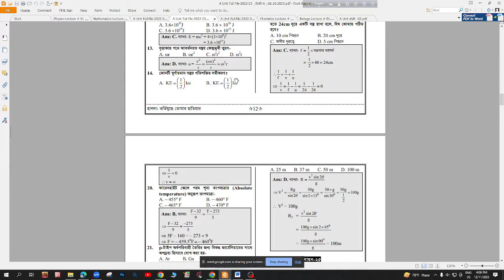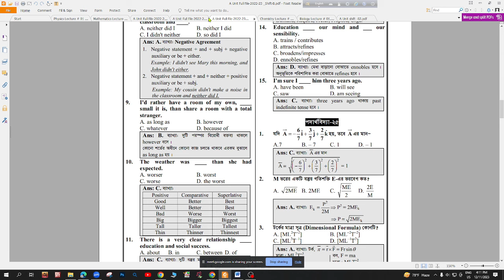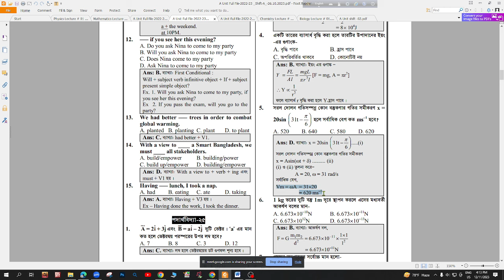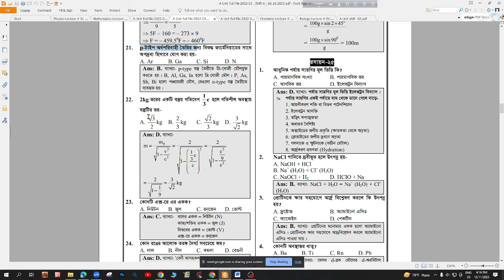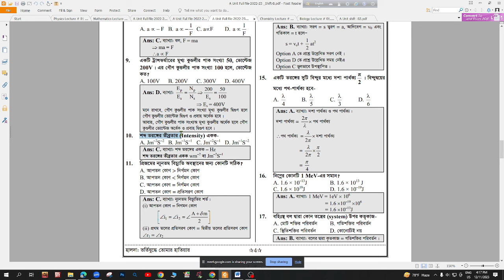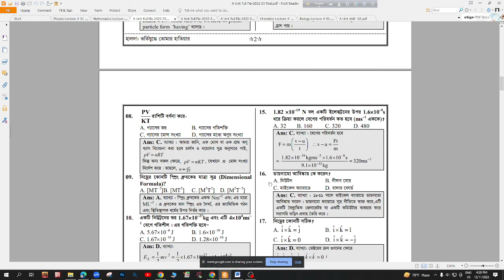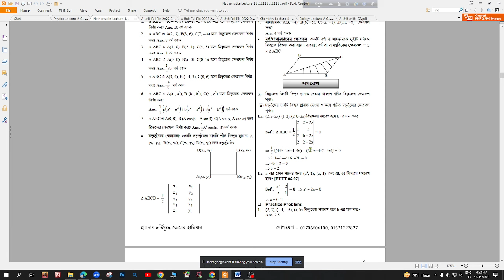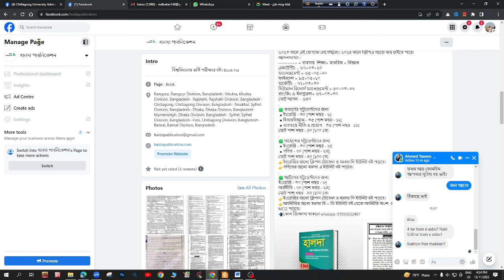CU A UNIT BATCH CLASS -01| PART 02 | 2024 || Chattogram University Admission Test 2024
চট্টগ্রাম বিশ্ববিদ্যালয় এ ইউনিট ভর্তি প্রস্তুতি ব্যাচের ক্লাস